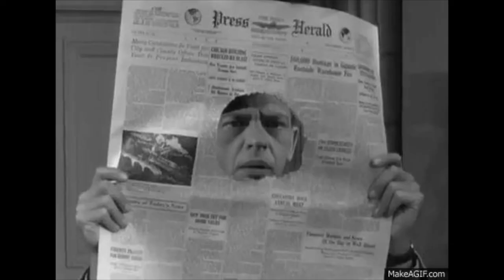"Slinking Shadows (In A Dank Dance Hall)"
An original musical score by Jeff Hearn.